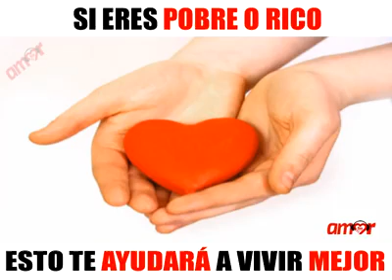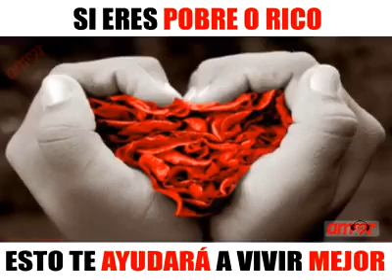SI ERES POBRE O RICO